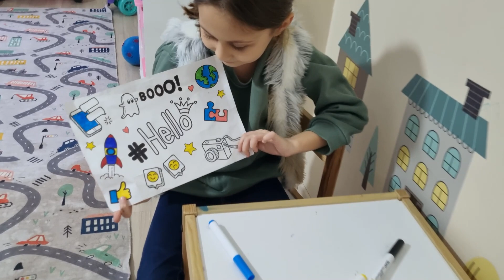ما معي مصاري اشتري تياب العيد لخلودة(مقلب)!؟